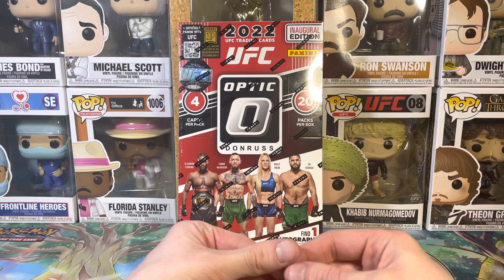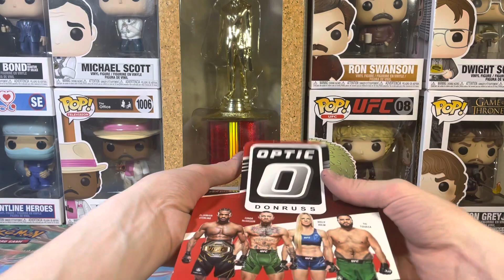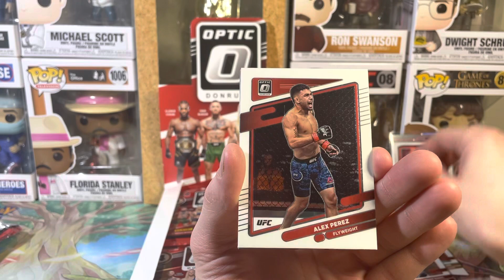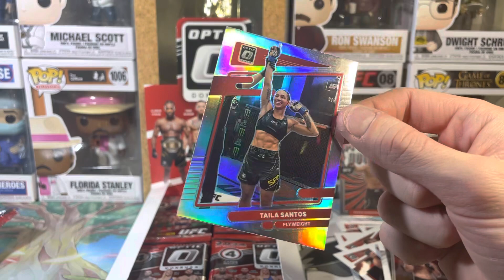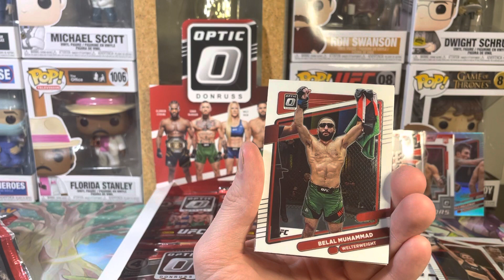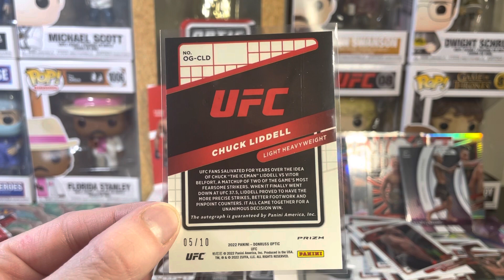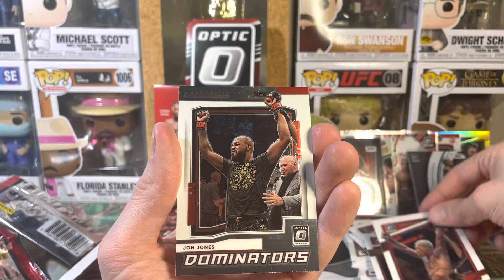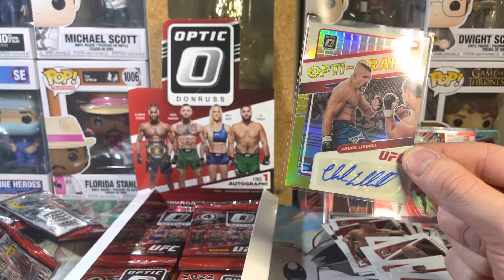Chuck Liddell Gold Auto /10 - Unboxing A 2022 UFC Donruss Optic Hobby Box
Today is a very big day, I wanted to do something special to celebrate the channel reaching 250 Subscribers. I decide to drop the big bucks and get a 2022 UFC Donruss Optic Hobby Box, the brand new set just released by Panini to cap off 2022. This Hobby Box contains 20 packs and 4 cards per pack putting the box at a total of 80 cards. The cherry on top is on average you will pull one autograph per hobby box! Let me tell you the pulls we got this channel hasn't seen cards like this ever, I honestly almost cried tears of joy! I hope you enjoy the video!